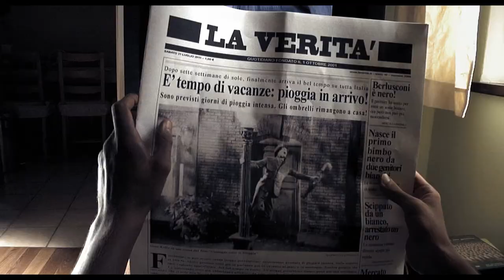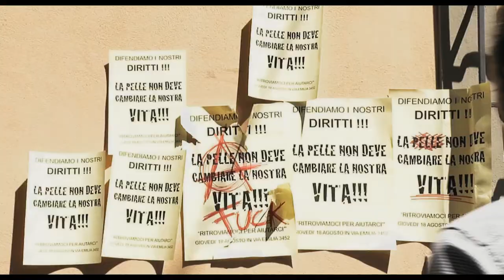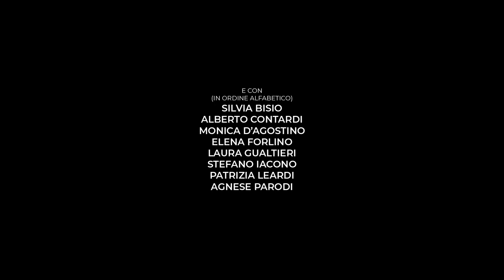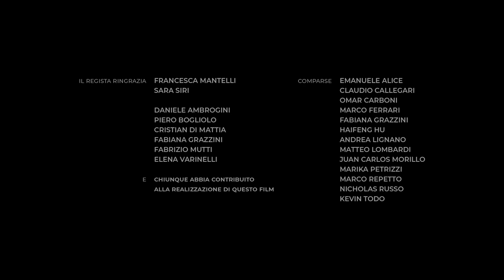Pelle | short film (sub eng)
ENGLISH SUBTITLES EMBEDDED | International title: "Skin"
A short film directed by Daniele Lince | associate producer Elena Beatrice | starring Andrea Robbiano | ☆ Final Version 2020 (Original Version 2011) ☆
Una mattina, dopo sogni inquieti, un uomo si ritrova ad avere la pelle di un braccio completamente scura. Il suo medico gli spiega che è in corso una mutazione cutanea...
One morning, after nightmares and restless sleep, a man finds out he has a dark-skinned arm. His doctor explains that a skin mutation is in progress...
"Pelle" (Eng. title "Skin")
starring Andrea Robbiano
with Elena Forlino, Silvia Bisio, Alberto Contardi, Laura Gualtieri, Stefano Iacono and Patrizia Leardi
production sound mixer Jonathan Roticiani
post-production sound & mix / original music Mirko Barbesino
edited by Daniele Lince & Elena Beatrice
cinematography Sara Fenu
colorist Roberto Tomeo
associate producer Elena Beatrice
written, produced and directed by Daniele Lince